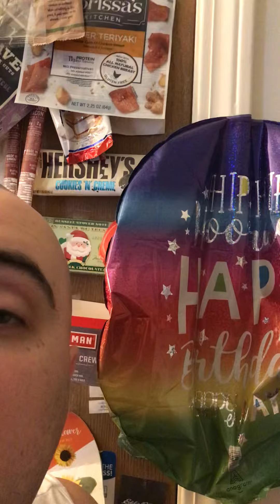Flavor Saver &and+ Rockz & Sockz &and+ Latch &and+ Alarm &and+ Bill &and+ Anguz- Border Muse T. Edwa